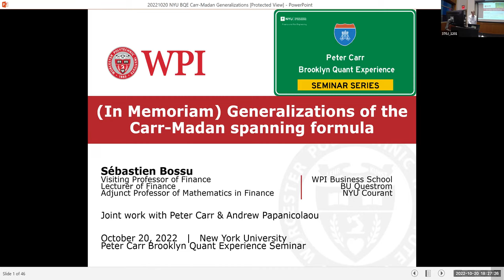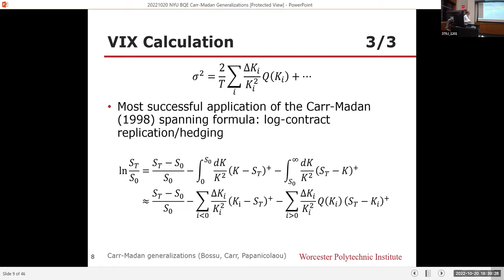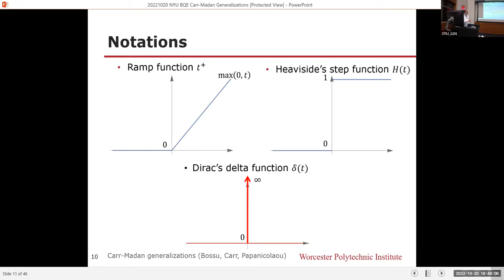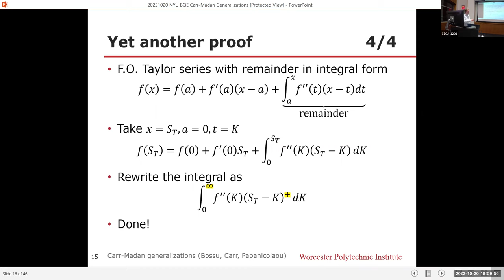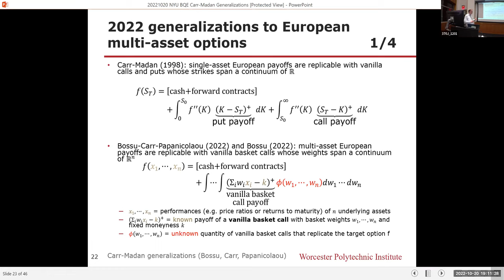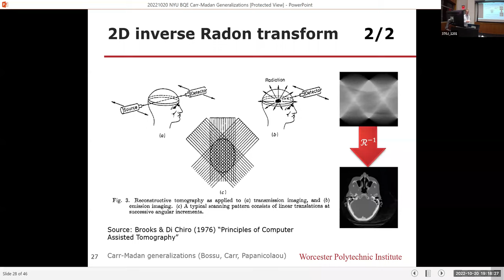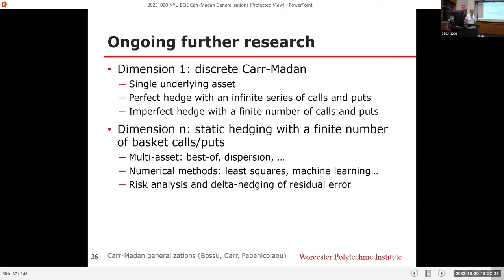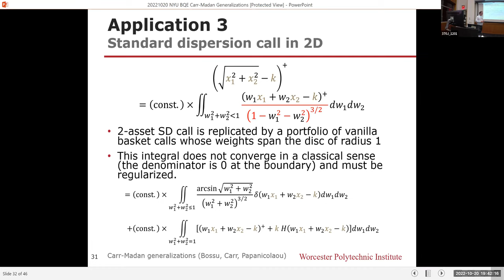Peter Carr Brooklyn Quant Experience (BQE) Seminar Series: Sébastien Bosssu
The Department of Finance and Risk Engineering welcomed Sébastien Bossu, Visiting Professor of Finance at WPI Business School, on October 20, 2022.

Title
(In Memoriam) Generalizations of the Carr-Madan Spanning Formula